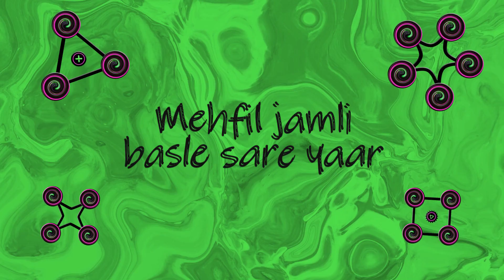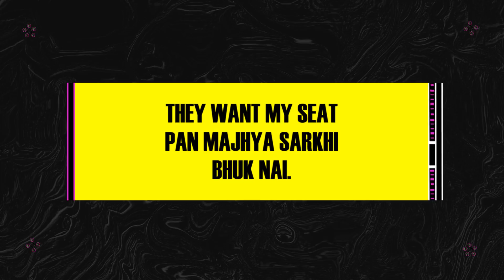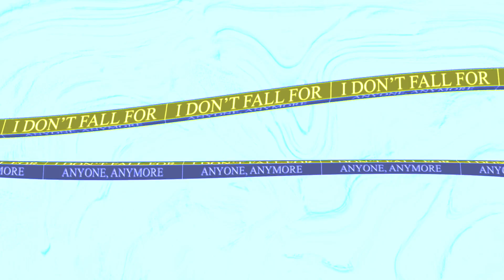JAZZY NANU - I DONT FALL | Melodic Rap (Lyrical Video)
Artists- Jazzy Nanu.
Mix Mastered by- Jazzy Nanu.
Video- Dj Dron.

GEARS USED:
Sound Card
Sound Shield
Studio Monitors

► If you like the track please hit the "LIKE"Button and "SHARE" it with your friends.Your Love and Support means everything to us.